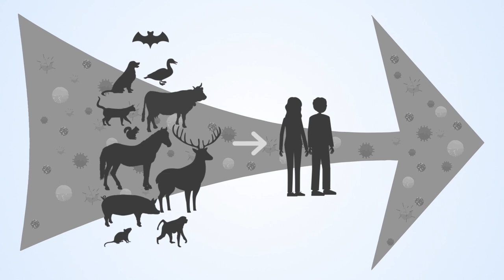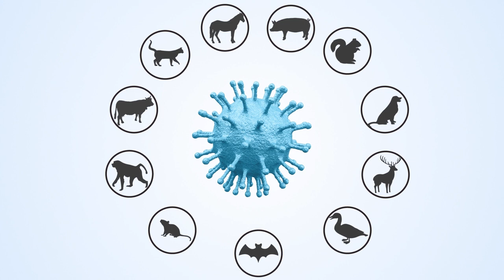The Global Virome Project: Mapping zoonotic viruses around the world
The Global Virome Project is an innovative initiative cataloguing animal viruses that have the potential to infect people (zoonotic viruses). The project plans to use the transformative power of big data about the virus, animal host species, and the surrounding environment to help scientists better understand these zoonotic viruses and advance global health practices.